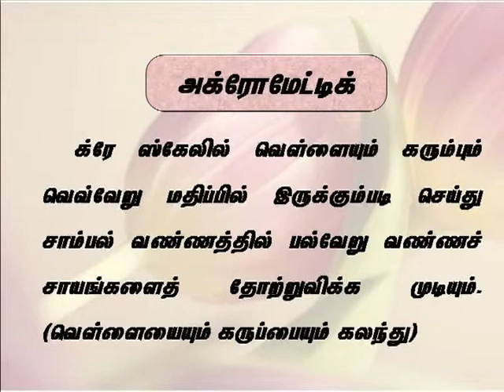tamil 60 achromatic